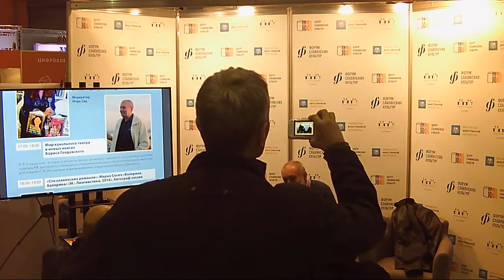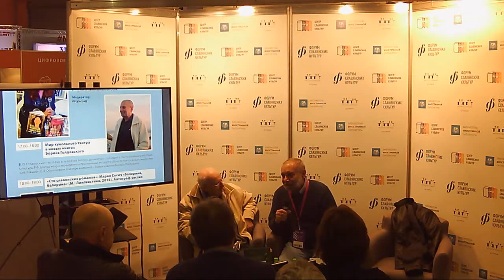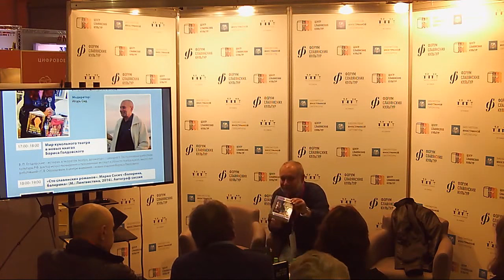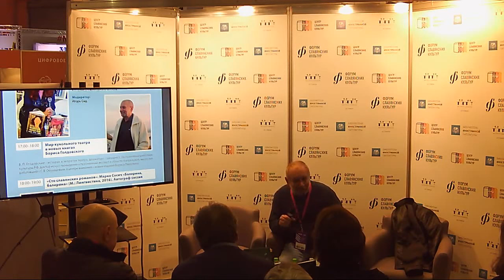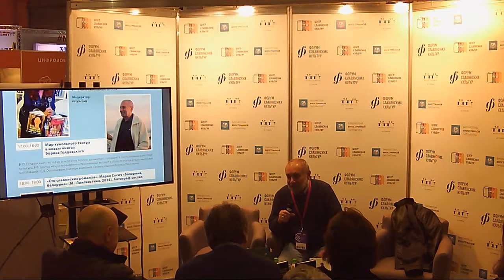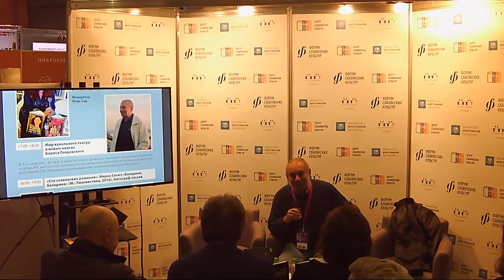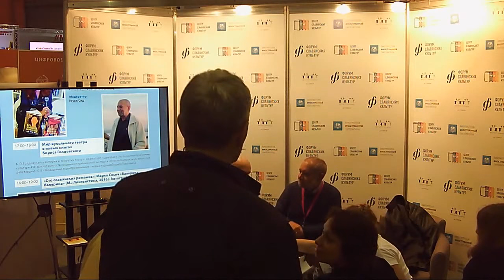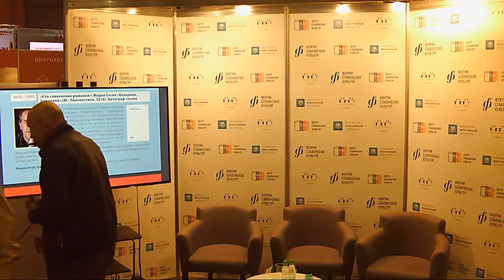Мир кукольного театра в новых книгах Бориса Голдовского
Б. П. Голдовский – историк и теоретик театра, драматург, сценарист, Заслуженный работник культуры РФ, доктор искусствоведения и признанный эксперт в области театра кукол, много лет работавший с С. В. Образцовым. в центре внимания – новые издания Бориса Павловича.